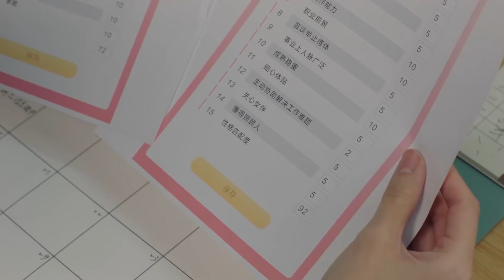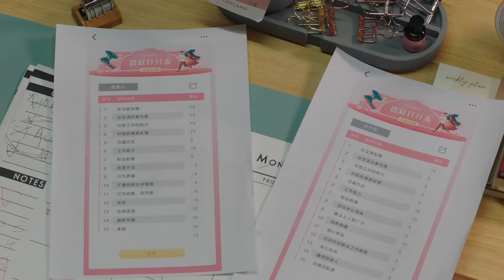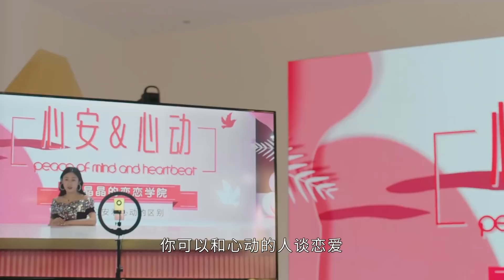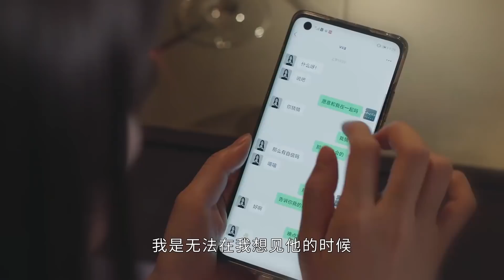小狼狗展現完美身材，霸气宣示：她是我的女人【不會戀愛的我們 Why Women Love14-2】